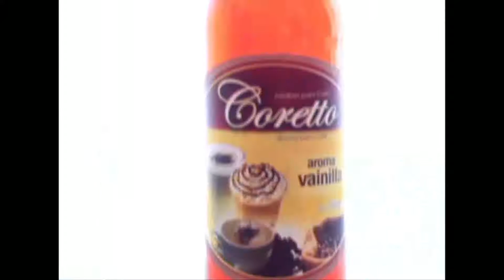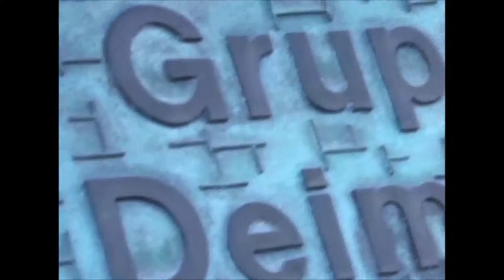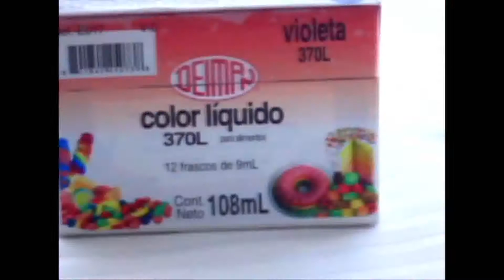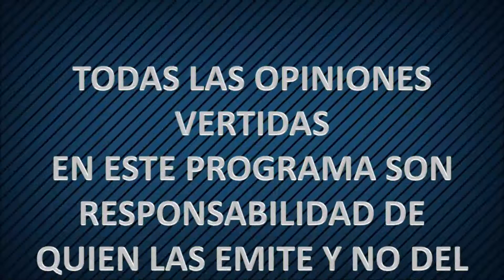"El oráculo del péndulo"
30 nov 15
Programa: Desde los Libros
Conductores: Maru Rodríguez
Invitada: Gisela G. Romero Zapata